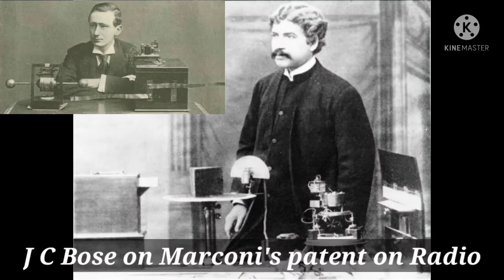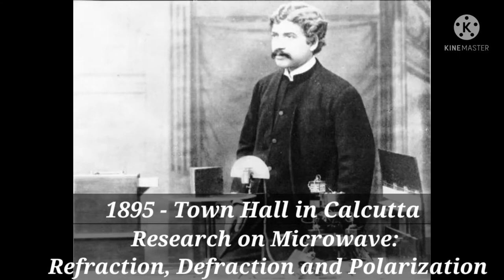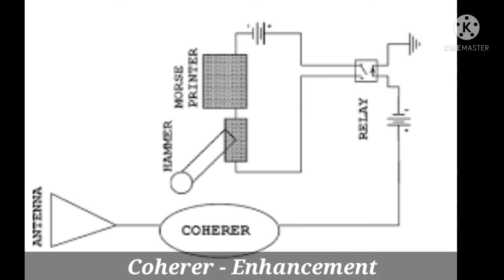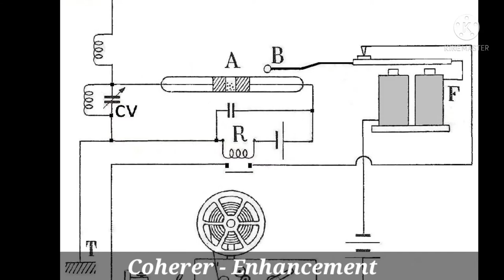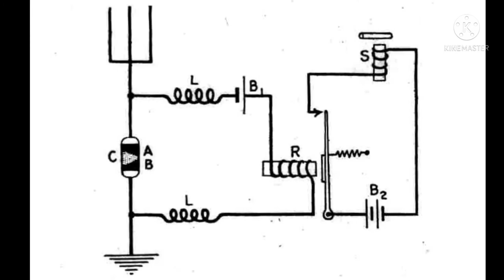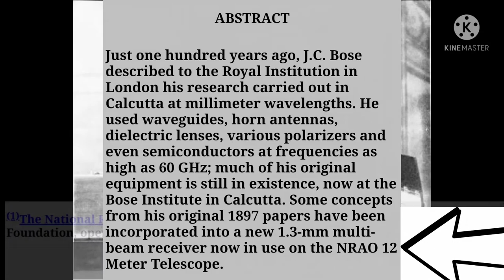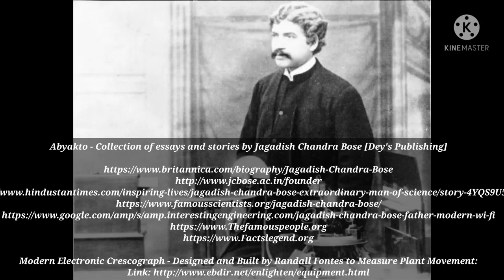অব্যক্ত | Abyakto | Jagadish Chandra Bose’s contributions to science | Part 2 | Chhuti Presents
Abyakto - The untold story of Jagadish Chandra Bose and his contributions to science.
This series of videos cover Bose's contributions as a researcher in the field of biology and physics.

References:
Abyakto - Collection of essays and stories by Jagadish Chandra Bose [Dey's Publishing]

Modern Electronic Crescograph - Designed and Built by Randall Fontes to Measure Plant Movement:

THE WORK OF JAGADIS CHANDRA BOSE: 100 YEARS OF MM-WAVE RESEARCH
(last revised February 1998)
D.T. Emerson
National Radio Astronomy Observatory(1)
949 N. Cherry Avenue
Tucson, Arizona 85721